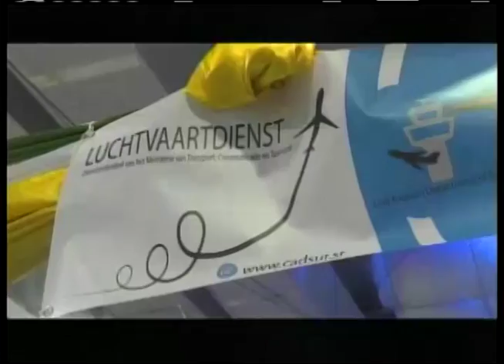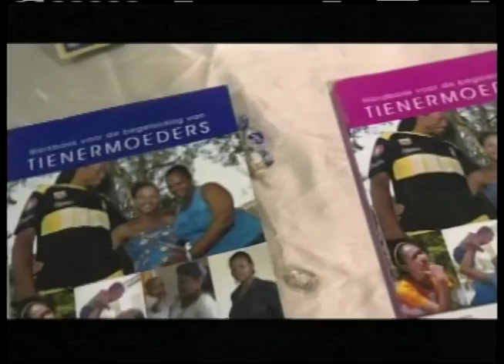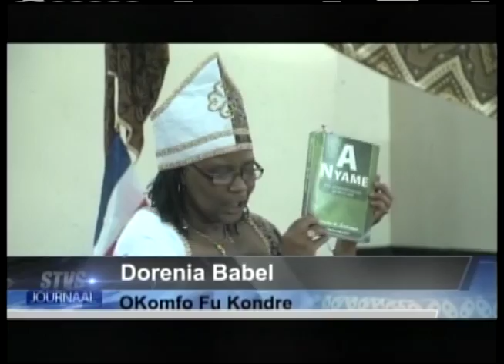STVS JOURNAAL 15 mei 2016